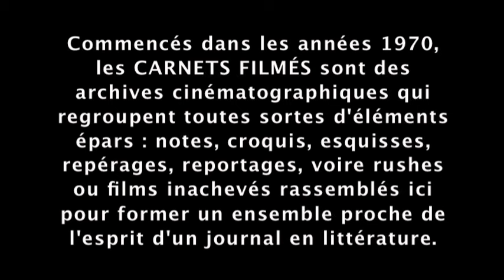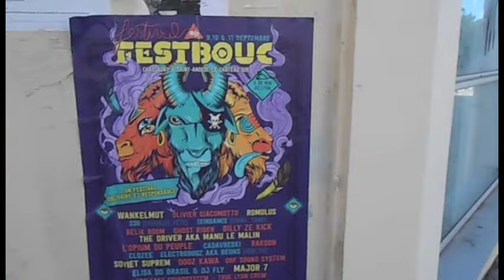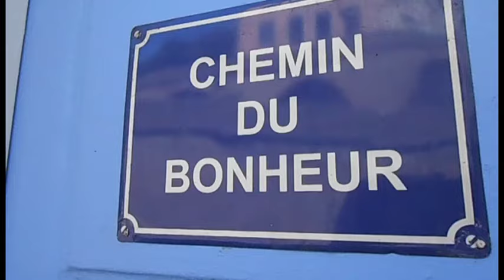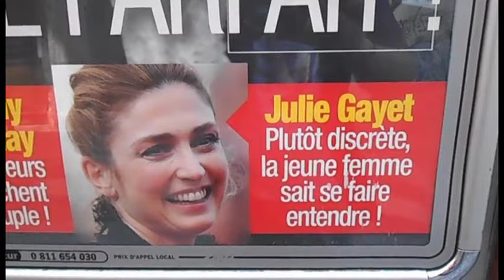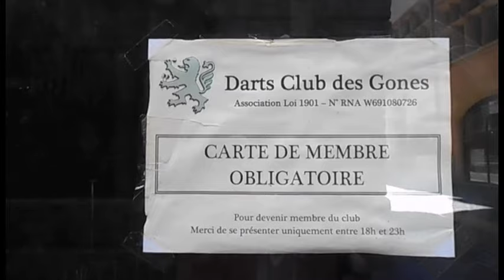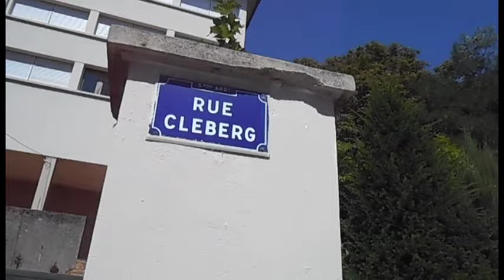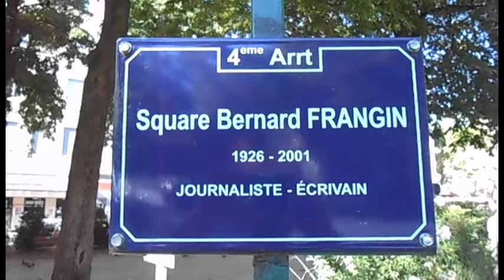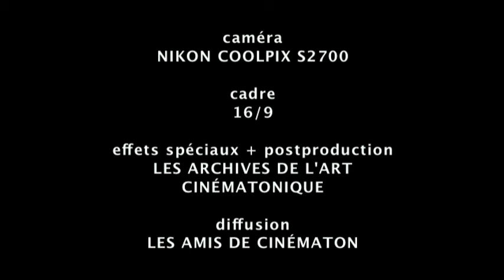"L'Air de Lyon" (2016) de Gérard Courant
"L'Air de Lyon" est un épisode des "Carnets filmés" de Gérard Courant qui a été filmé à Lyon (France).
Le film est une déambulation à pied dans le Lyon caniculaire du 15 août 2016.
Notre « périple » commence sur la colline de la Croix-Rousse. Nous empruntons les rues de l’Alma, Raymond, Saint-François d’Assise, le boulevard de la Croix-Rousse, les rues Terme, des Pierres Plantées avec sa librairie « Le livre en pente ». Nous sillonnons maintenant l’esplanade de la Grande-Côte, les montées de la Grande-Côte, du Lieutenant Allouche, l’impasse du Mont Sauvage, la montée des Carmélites, le Jardin des Plantes, la rue Fernand Rey, la place Sathonay, la rue des Capucins, le passage de la Déserte et la rue de la Martinière. Nous continuons par le quai de la Pêcherie, traversons la Saône par le pont de la Feuillée, poursuivons notre chemin vers la gare Saint-Paul et le quartier Saint-Jean. Nous nous engouffrons dans la rue Juiverie, nous nous arrêtons devant la ruelle Punaise et continuons par la rue de la Loge, la montée du Change, les rues Gadagne, du Boeuf et de la Bombarde. Nous nous immobilisons devant la maison des Avocats et nous poursuivons jusqu’à la cathédrale Saint-Jean.
Nous prenons maintenant nos quartiers sur la colline de Fourvière. D’abord, la rue Cléberg, en allant vers les Jardins du Rosaire. Puis nous nous installons à l’intérieur de la célèbre basilique de Fourvière. À  l’extérieur, de l’esplanade, on découvre la ville de Lyon avec une vue plongeant sur la place Bellecour, la cathédrale Saint-Jean et les tours de la Part Dieu. Nous nous dirigons ensuite vers le Parc des Hauteurs et nous nous enfonçons dans la verdure luxuriante de la Promenade de la Sarra.
Retour sur la colline de la Croix-Rousse avec le square Bernard Frangin, près de la mairie du 4ème arrondissement, les places du Tapis, du Commandant Arnaud, la Grande Rue de la Croix-Rousse, l’impasse Viard et le passage Richan.